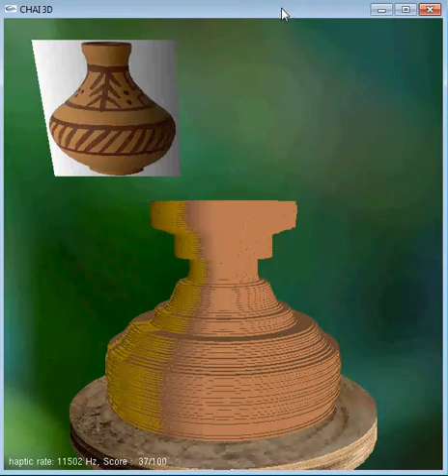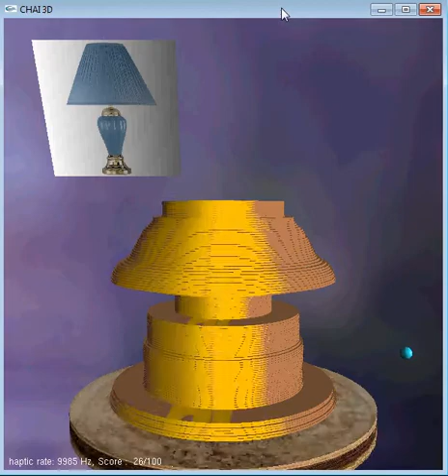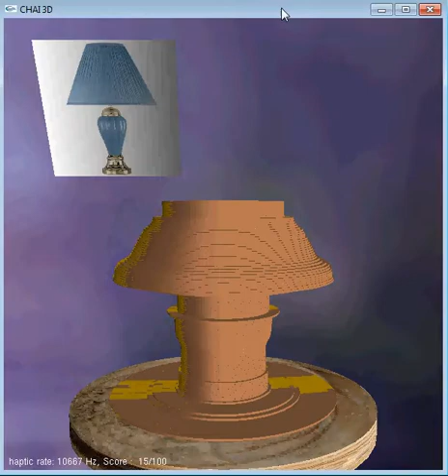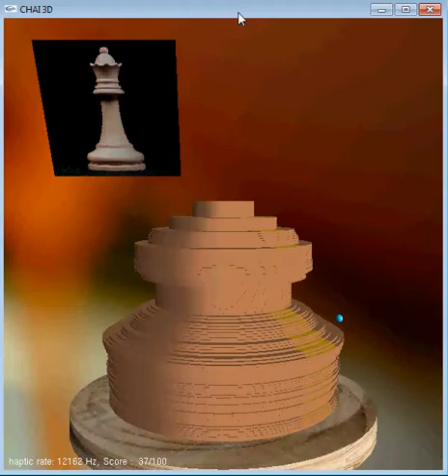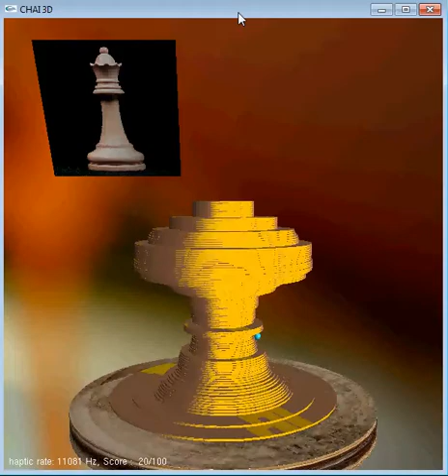Haptics pottery demo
cs277:Experimental Haptics project. Naren and me(rifat reza joyee) implemented this cool haptics pottery using chai-3d. Its a lot of fun to play with it, please let us know whether you like it :)